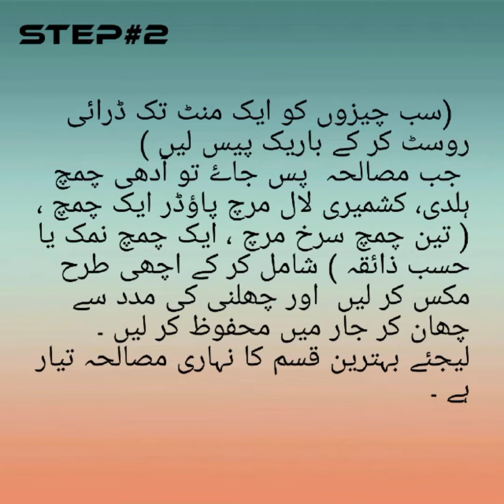Nehari masala recipe nehari chicken masala powder masala اسپیشل نہاری مصالہ بنانے کی آسان ترکیب۔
نہاری مصالہ بنانے کی ترکیب